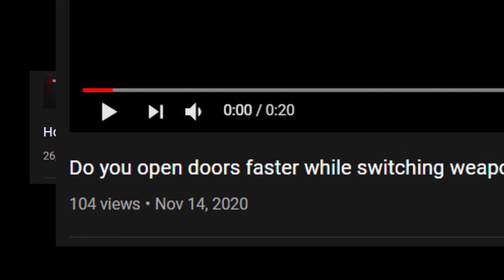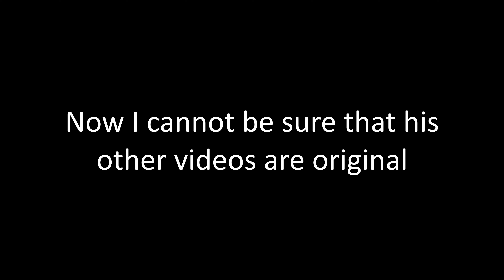This YouTuber stole my video (Codelife)